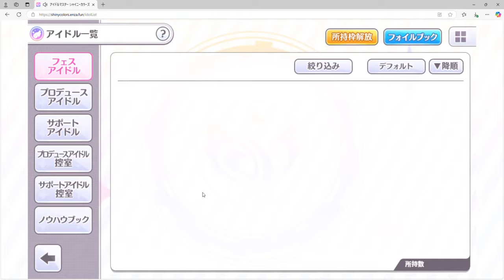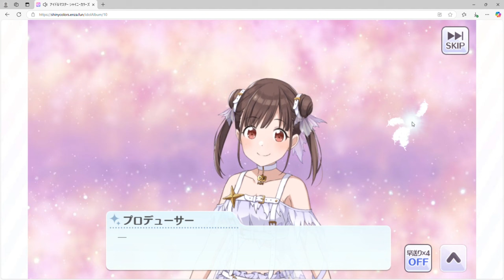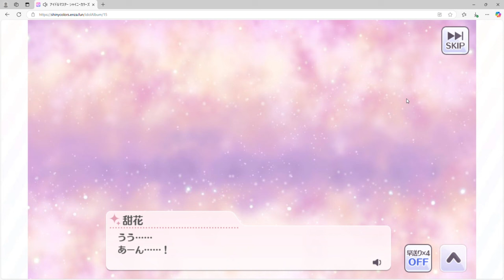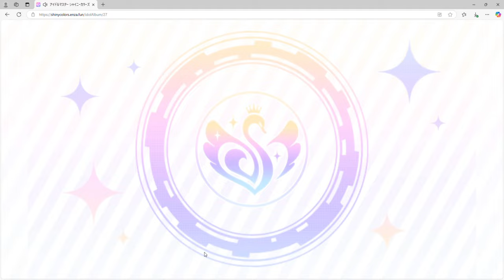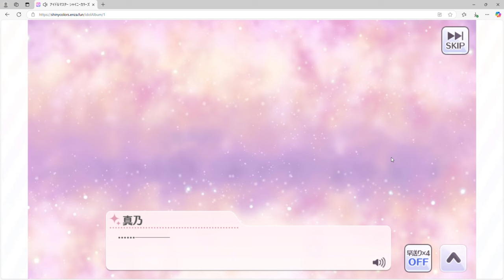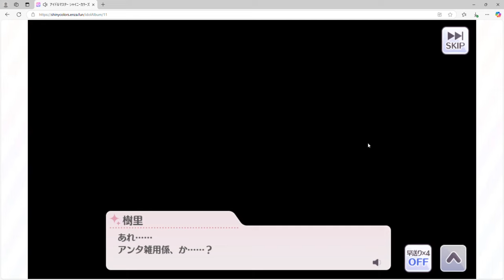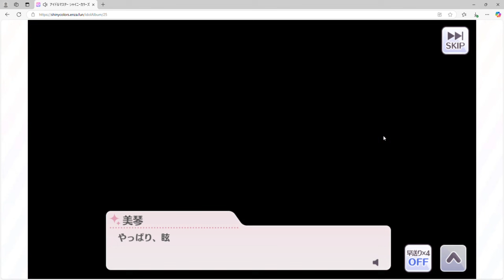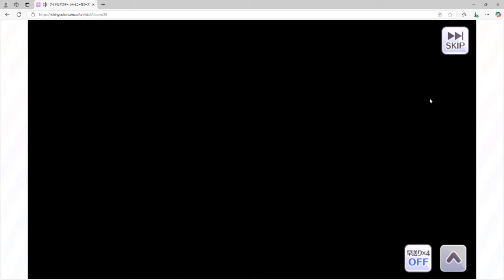【シャニマス】ハロウィンが凄くて基礎に立ちかえる【初見実況】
冷静に霧子さんがとってもヤバい
こういうの大好き